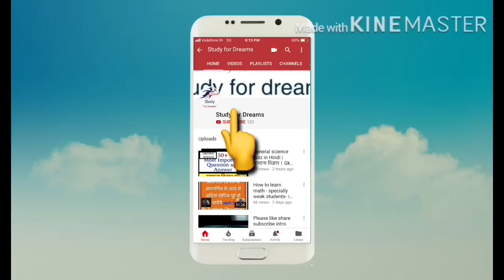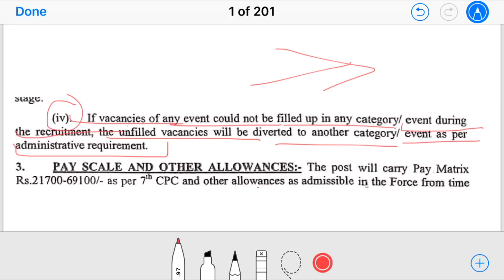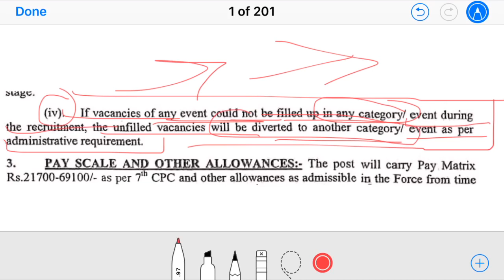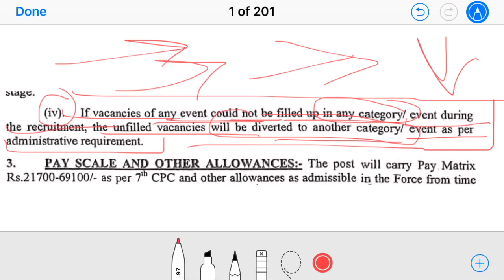SSC GD 2019 : GOOD INFORMATION | GOOD NEWS FOR ALL CANDIDATES | IMPORTANT CHANGES